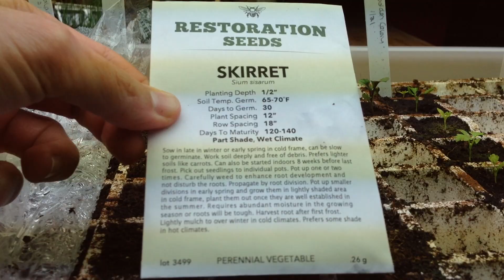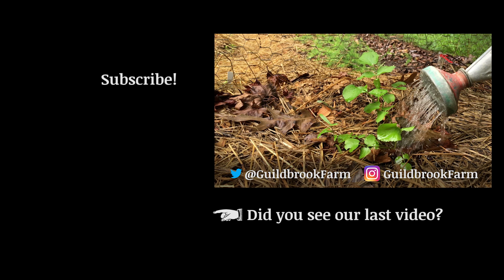Rare MEDIEVAL VEGETABLE Eaten by Henry VIII!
We are growing a rare medieval permaculture vegetable that was likely eaten by the great King Henry VIII himself!  Find out what skirret is and why we are trying this perennial vegetable in our organic garden.

It allows us to keep producing videos each week :0)

Foam Seed Trays
4’ T5 Fluorescent Grow Lights on Amazon

If you have some tips or questions on growing skirret, please be sure to leave them in the comment section below.  We encourage community and want to provide access to a variety of information so viewers can make their own informed decisions about the topics we cover.

We make a lot of videos on homesteading, simple living, prepping, food storage, and healthy recipes.

Jaime and Jeremy

Shop Through Our Amazon Links (FREE to you)
Amazon USA
Amazon Canada
Amazon UK
Amazon France

Established in 2015 and now nestled in the foothills of North Carolina, Guildbrook Farm is a modern mountain homestead in pursuit of developing a more self sustainable way of life. From planting, growing, canning and preserving our own food to managing our forests and land resources, our life long journey demonstrates preparedness, DIY projects, strategies and ideas that you can practice to help increase your own self sufficiency and balance with the land. Follow along as we continue to develop a little homestead in the mountains of Appalachia.